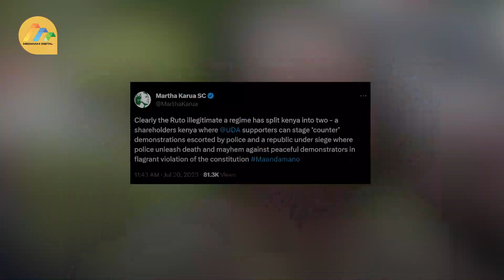Karua distances self from Kalonzo’s remarks on recognising Ruto as president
Narc Kenya leader Martha Karua has dismissed claims by her Wiper counterpart Kalonzo Musyoka that the opposition now recognises President William Ruto's legitimacy.